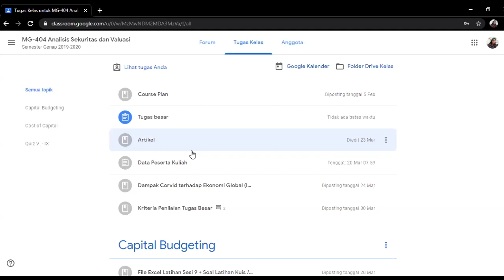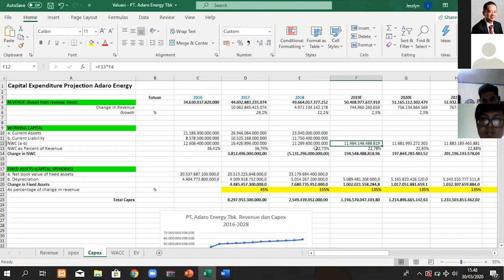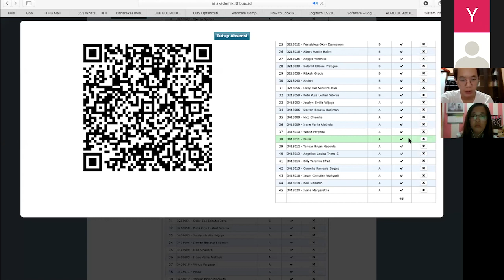Pertama Kali Kuliah Online dengan Kualitas TOP! - Nadilla Audy Irawan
Keadaan dunia tidak ada yang pernah tahu seperti apa. Hingga di saat pandemik virus yang mengharuskan mahasiswa untuk kuliah dari rumah turut mempengaruhi kegiatan belajar mereka.
ITHB pun memberikan jawaban terbaik untuk kekhawatiran tersebut.

Dan ini adalah salah satu mahasiswa ITHB yang telah mengikuti kuliah online di ITHB, Nadilla Audy Irawan dari Akuntansi 2018.